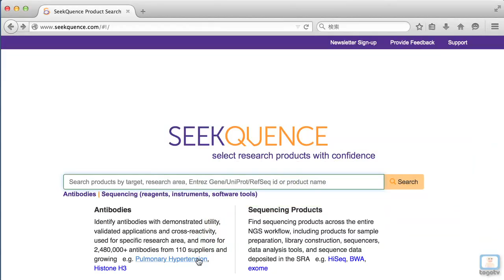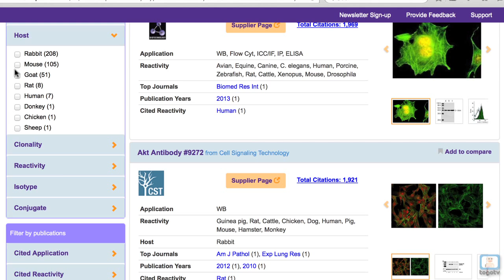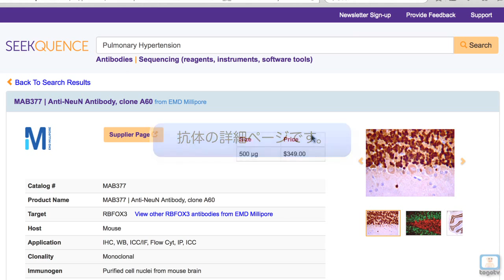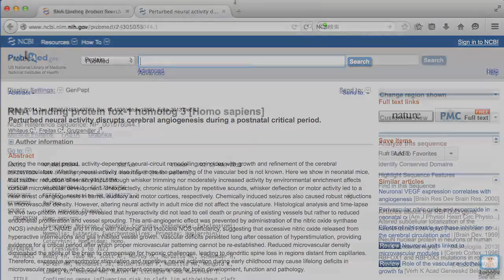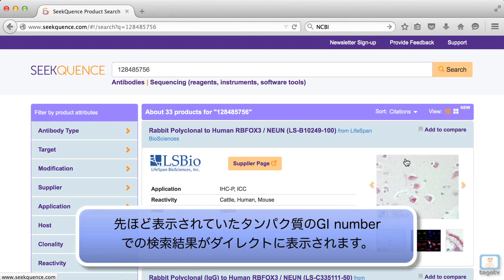SeekQuenceを使って論文の情報などから抗体を探す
SeekQuenceは主に抗体を検索することができるサイトです。様々なデータベースの遺伝子IDはもちろん、関連する病名などをキーワードとしても抗体を検索することができます。検索結果は画像とともに表示されます。また、抗体の種類や用途、ホストの生物種などで絞り込むことができます。目的の抗体が見つかれば、提供元へのリンクから購入することもできます。

00:27 キーワード検索
00:53 検索結果の見方
01:14 検索結果の絞り込み
01:46 ソート・表示方法の変更
02:46 抗体の詳細ページの見方
04:21 (おまけ)シークエンシングキットの検索